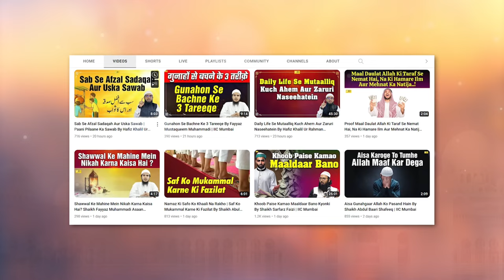Barish ke waqt ghar par namaz padhna By Shaikh Kifayatullah Sanabili | IIC Mumbai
Bank Account Details:
ILM FOUNDATION
ICICI Bank
Savings account
IFSC CODE-ICIC0001028